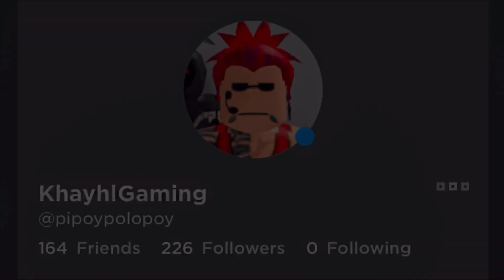SIMPLE TRADE PT 9 : UNICORN : Adopt Me Roblox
Hello fam!
THANK YOU AND GOD BLESS
STAY SAFE
STAY COOL 😎